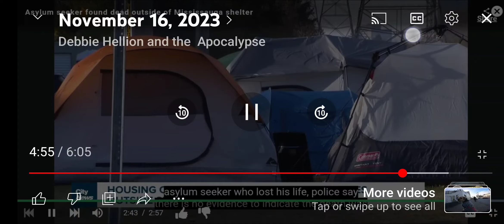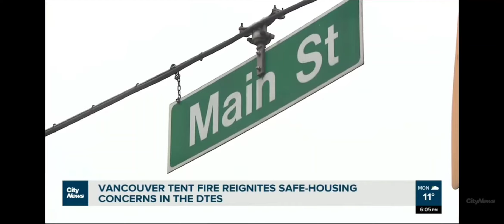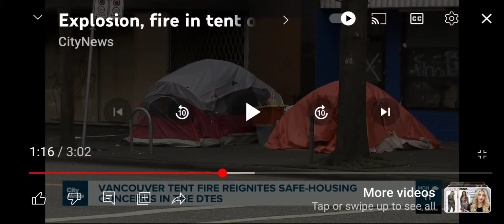DTES White Poverty Pimps Have Worked on Putting People in Tents ⛺️ Now a Migrant r Dying in ⛺️💔🇨🇦